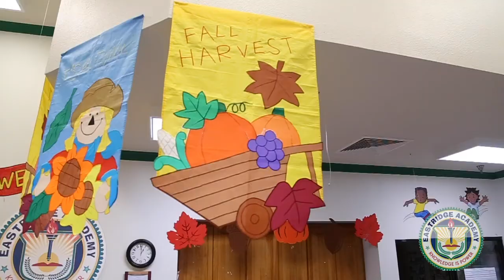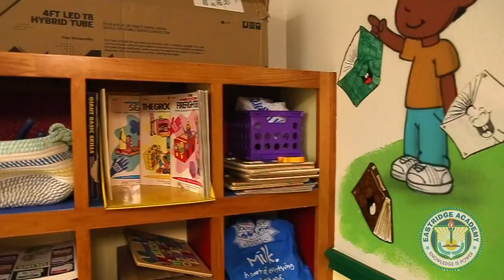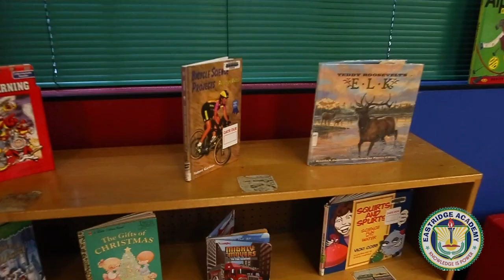Promotional Video for Eastridge Academy. Dallas Texas.